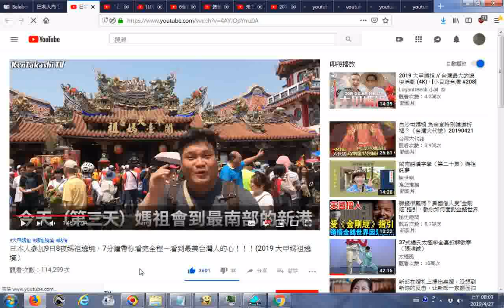推薦 日本人參加9日8夜媽祖遶境，7分鐘帶你看完全程～看到最美台灣人的心！！！2019 大甲媽祖遶境）